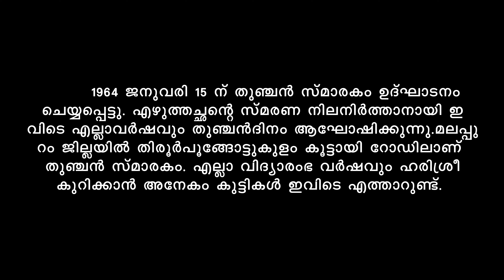തുഞ്ചത്ത് രാമാനുജന്‍ എഴുത്തച്ഛന്‍ ജീവചരിത്രം മലയാളം കുറിപ്പ് / തുഞ്ചത്ത് രാമാനുജന്‍ എഴുത്തച്ഛന്‍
തുഞ്ചത്ത് രാമാനുജന്‍ എഴുത്തച്ഛന്‍ ജീവചരിത്രം മലയാളം കുറിപ്പ്  / തുഞ്ചത്ത് രാമാനുജന്‍ എഴുത്തച്ഛനLP,UP HS